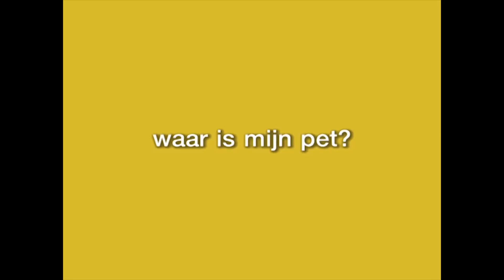waar is mijn pet? • nijntje kleuren, cijfers en vormen